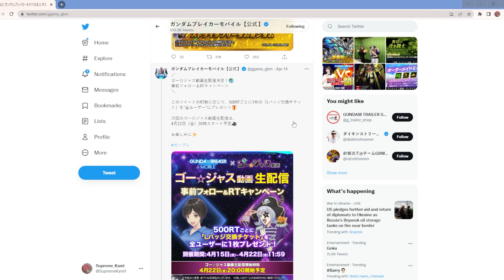Five Free L Badges From Twitter Retweet BUT... (Gundam Breaker Mobile)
We got 5 L Badges from Twitter retweet campaign and the list of units that are applicable to exchange is rather old.